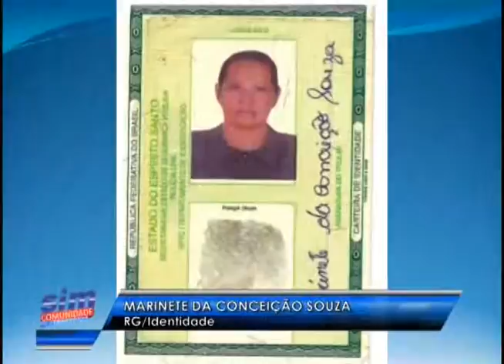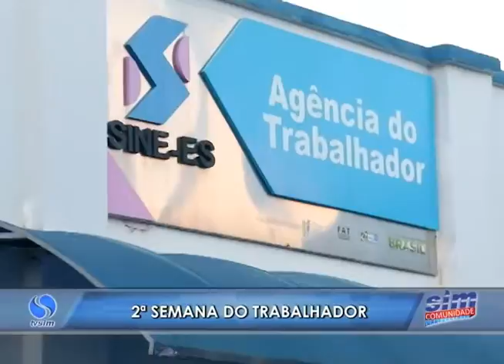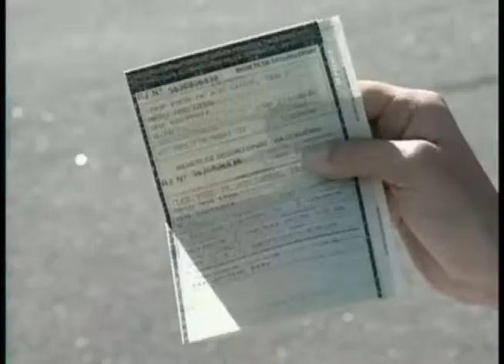SIM Comunidade 04 05 2016